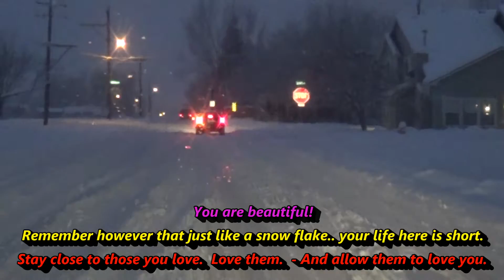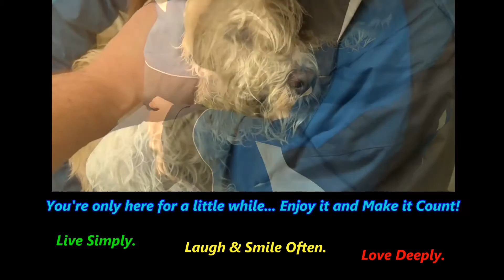You Are A Beautiful Snow Flake... Inspirational Words To Live By.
I recorded a a little of a local snow fall yesterday, and then I put it to some music and words.  Just for you.  Happy New Year everyone!